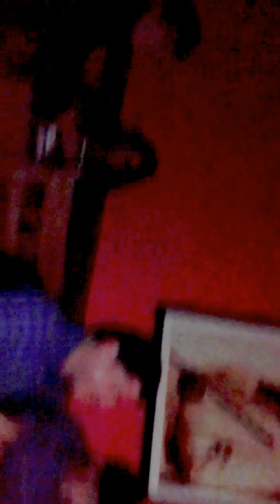AROUND THE WORLD-Red hot chili peppers-Cover Carlos Alonso Vargas-Prada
LA VIDA MISMA, LIMA, PERÚ.